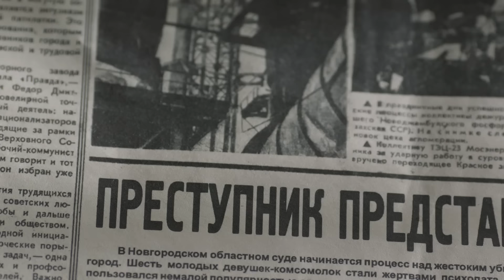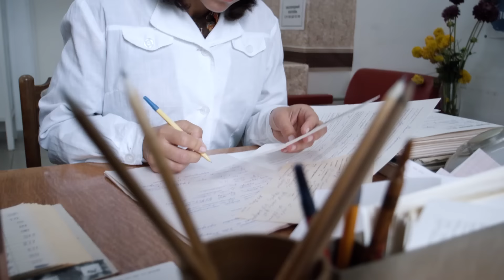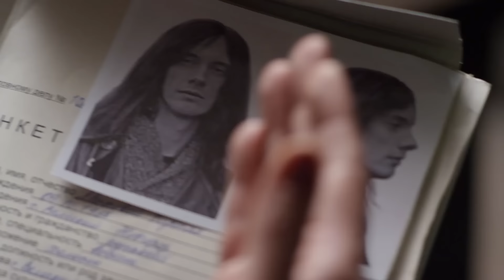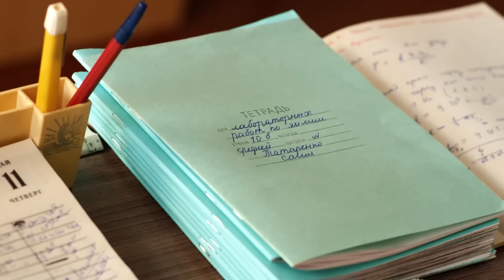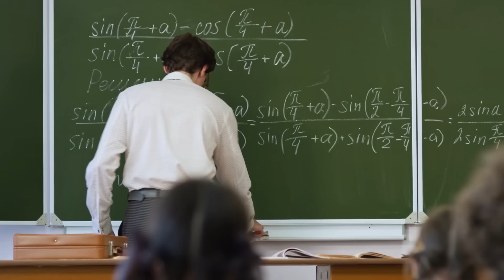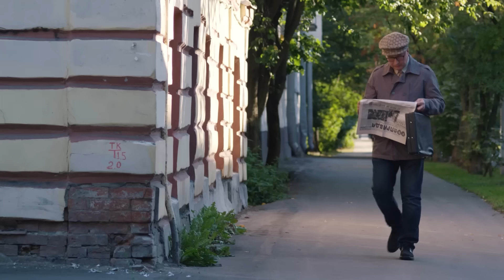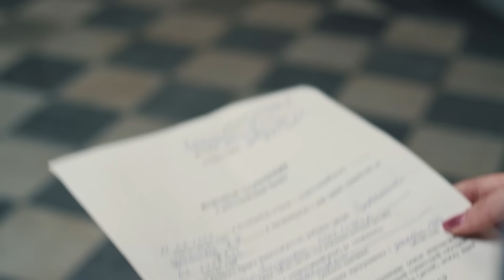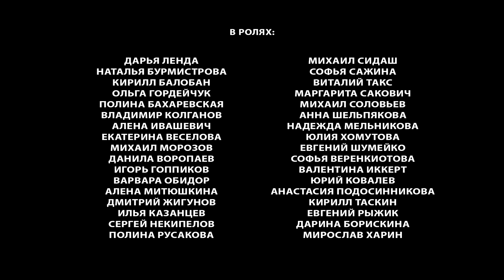Las mujeres pueden perdonar muchas cosas ¡Pero no esto! SENTENCIA DE LAS MUJERES